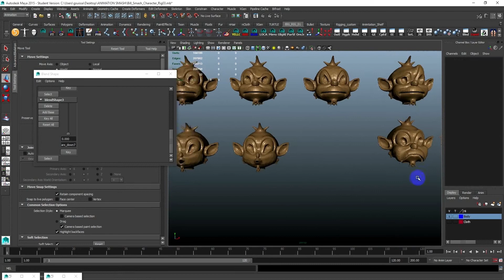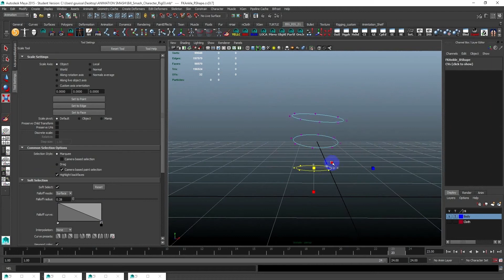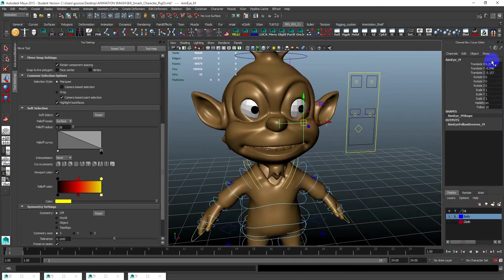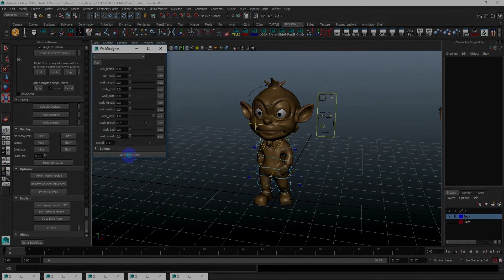Character Breadkdown ANIMATION SMASH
A quick intro to our little monkey character for Animaton Smash here at the L.A.F.S